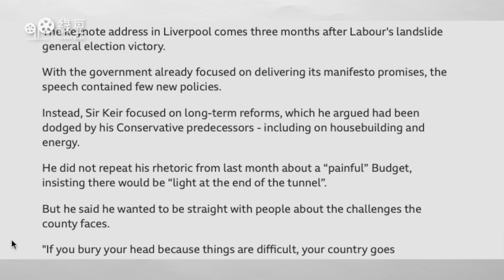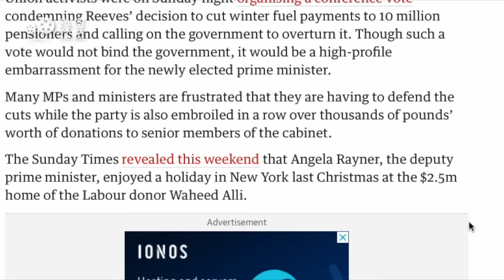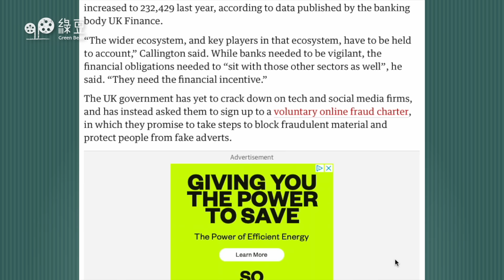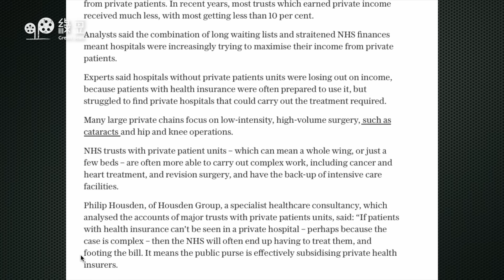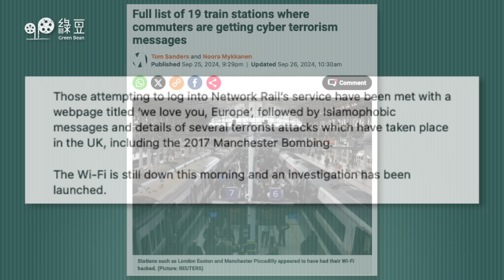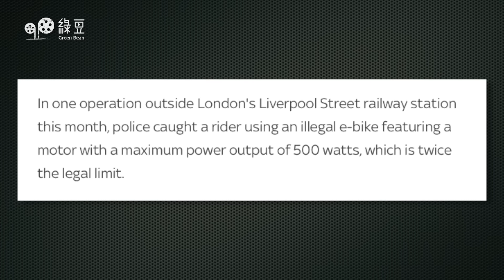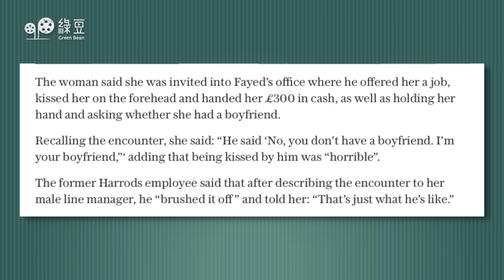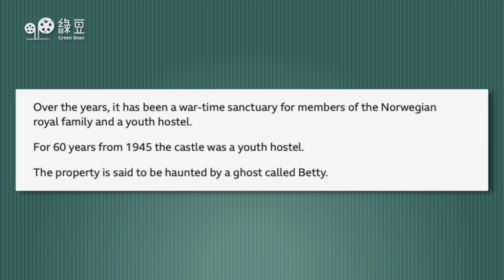【英國新聞 EP25】施紀賢指短暫艱難是為長遠發展｜財相下令查新冠合約貪腐｜DVSA提醒慎防假罰款短訊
英國這邊事 EP25｜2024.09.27｜本周新聞重點：

📰施紀賢指短暫艱難是為長遠發展
📰財相下令設專員調查新冠合約貪腐
📰政府提醒慎防假罰款短訊
📰NHS增私家醫療減赤字
📰黃雨警告再現料周末減退
📰火車站wifi被入侵出現恐襲訊息
📰警檢獲非法改裝電動單車時速逾百公里
📰Harrods已故前老闆涉多宗性侵
📰19房城堡叫價500萬英鎊求售